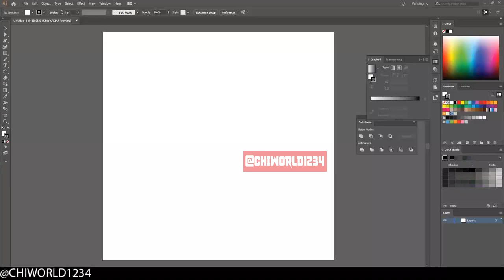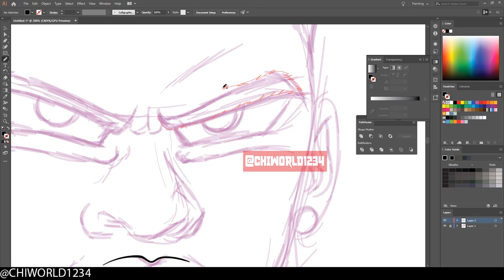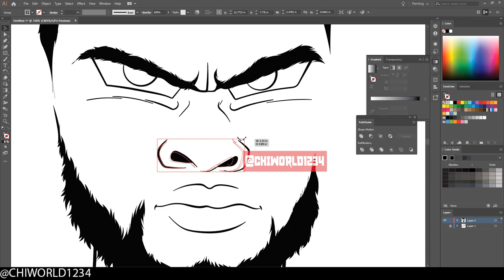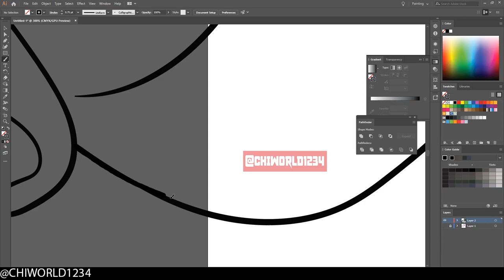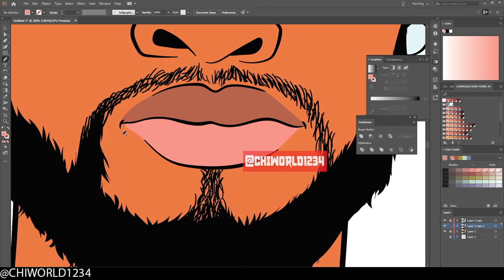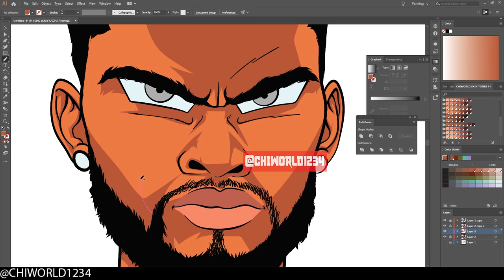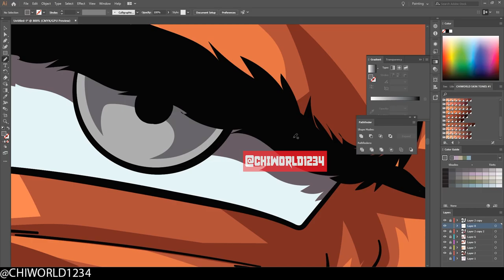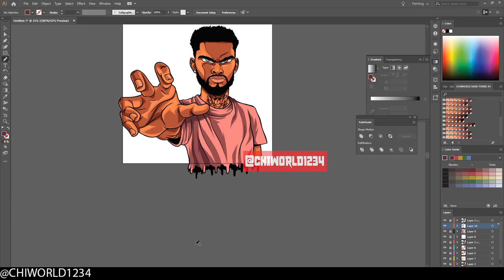COVERART FOR CUSTOMER (ADOBE ILLUSTRATOR)